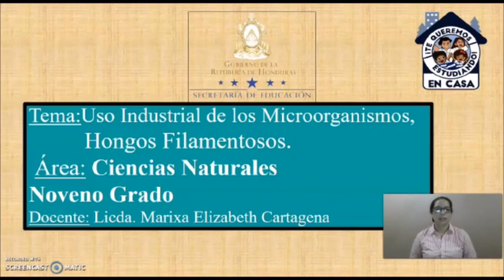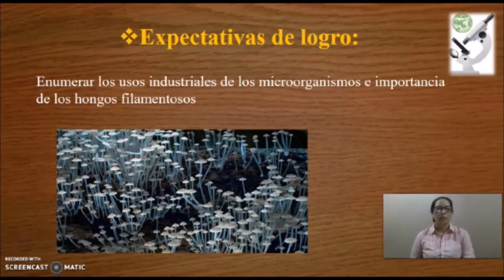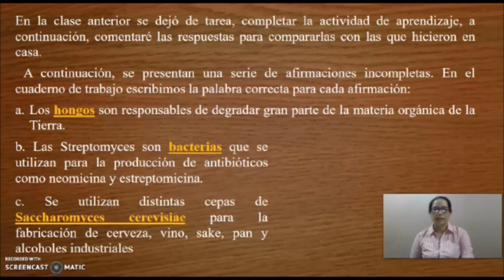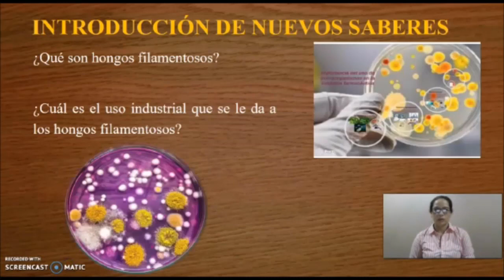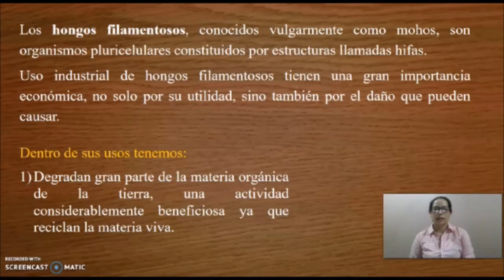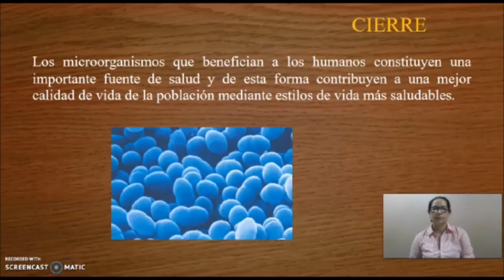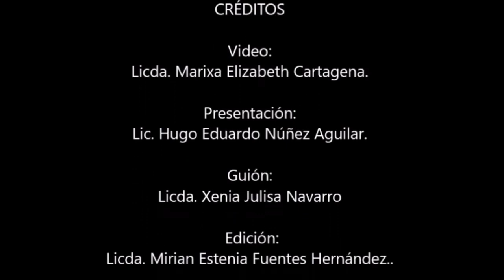Uso industrial de los microorganismos - Noveno Grado – Ciencias Naturales